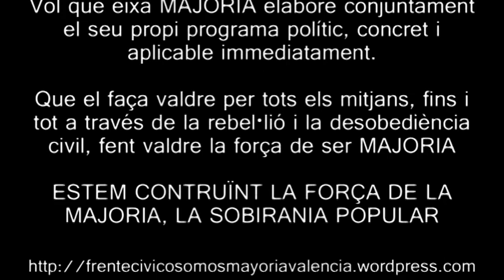Presentación del Frente Cívico SOMOS MAYORIA en Valencia (26-01-2013) HQ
Vídeo del acto público de presentación del Frente Cívico SOMOS MAYORIA en Valencia, que tuvo lugar el 26 de enero de 2013 en los locales de la Societat Coral "EL MICALET". Participaron el activista social José Coy y Manuel Moreneo, miembro de la asociación Socialismo 21, ambos impulsores del Frente Cívico a nivel estatal, así como diversos colectivos sociales de la ciudad de Valencia.

El Frente cívico SOMOS MAYORIA trata de crear un contrapoder popular frente a las políticas neoliberales.
ESTAMOS CONSTRUYENDO LA SOBERANÍA POPULAR, LA FUERZA DE LA MAYORIA.

(un video de Tavi ribelles & Paco Cherp)